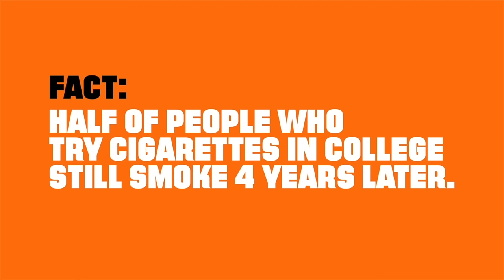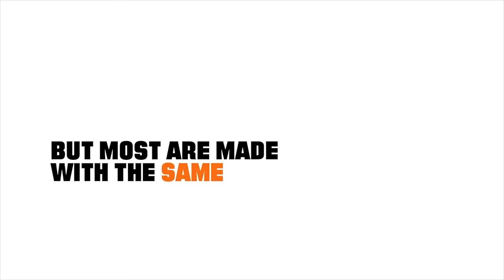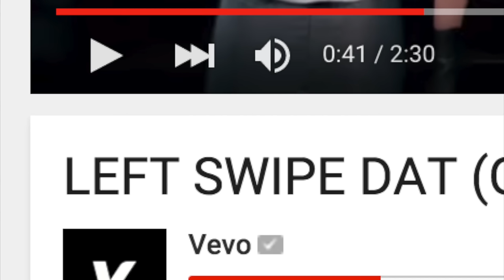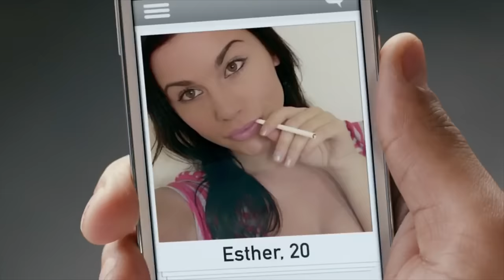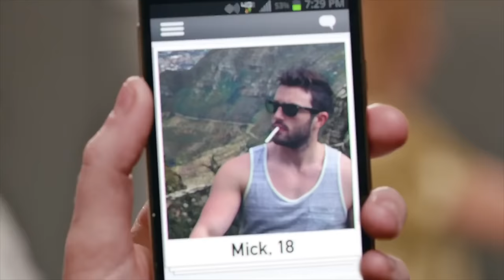COTW - ANTI TEEN SMOKING ADS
NEW COTW: Just incase the joke flew over your head, yes I do smoke occasionally and I agree with the videos, they're just amazingly cringy.